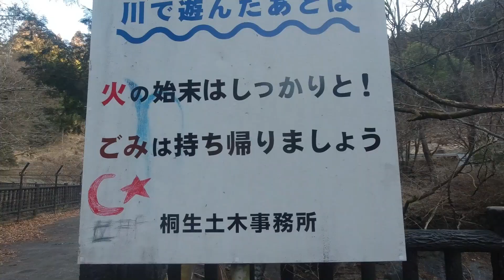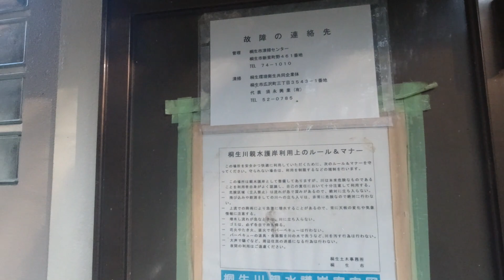桐生散歩・梅田キャンプ場の朝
梅田キャンプ場の朝の様子です。
桐生市の水道の源流です。
冬の誰も居ないキャンプ場で、ソロキャンプを楽しみました。
川の水の流れる音と澄んだ空気と山の緑をお楽しみください。
土曜日の朝のスローライフを満喫しました。